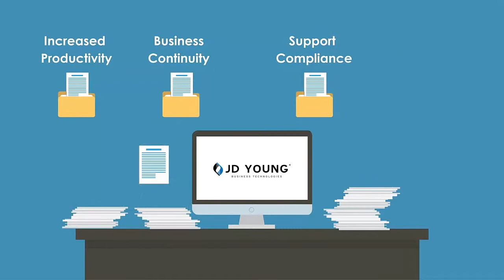Square 9 Softworks Business Solutions Software Systems + JD Young Technologies [Explainer Promo]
Is your business information software management systems keeping up with demand? Make managing your organization's data one less thing to worry about! You're invited to learn more about Square 9 Softworks from JD Young Technologies.

Video transcript:
Meet Ronald. Ronald is an entrepreneur. As Ronald knows, owning a business can be
Challenging — especially as things get bigger. And managing paper becomes an integral part of the work process. To start with you need to keep records of everything. From hiring employees to managing different departments. Running the whole show can require a lot of resources as the paperwork continues to pile up and slows the flow of business information. Relying on paper-based processes results in bulky files, storage issues, disorganization,  ineffective collaboration between workers, and a heavy increase in cost. That's where Square 9 can help. Square 9 develops award-winning solutions that enable you to save both time and money — contributing to the overall growth and success of your busines. Square 9 solutions for managing business content drive increased productivity, ensure business continuity, support regulatory compliance, and build effective collaboration throughout all departments. The result is a streamlined flow of business information in areas like accounts payable automation, accounts receivable management, Human Resources onboarding, contract collaboration. and more. Simply put, Square 9 Softworks changes the definition of business efficiency so you can spend more time doing the things that matter most. Simplifying business. Simplifying life.

Business Solutions Academy is a production of JD Young Technologies. For over 70 years, JD Young Technologies has provided Oklahoma businesses and organizations with the technology, business solutions, and support they need to thrive.

JD Young Technologies - Tulsa
116 W. 3rd St.

JD Young Technologies - OKC
401 W. 33rd St. Ste. 450
Edmond, OK 73013